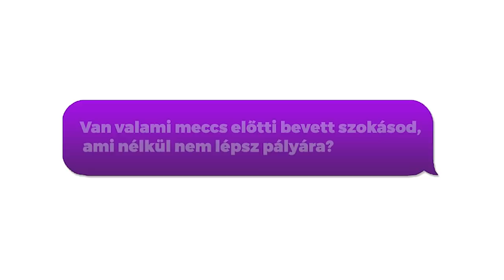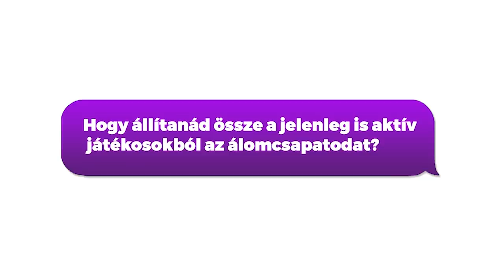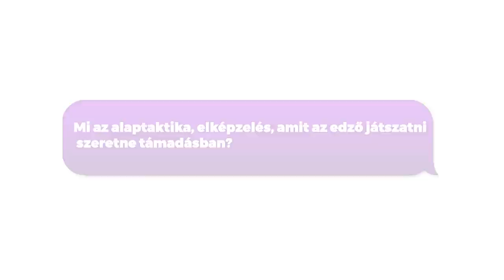Kérdezz Kedden! Novothny Soma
Ezúttal 86-os számú játékosunktól kérdezhettetek, amelyeket ő készséggel meg is válaszolt.